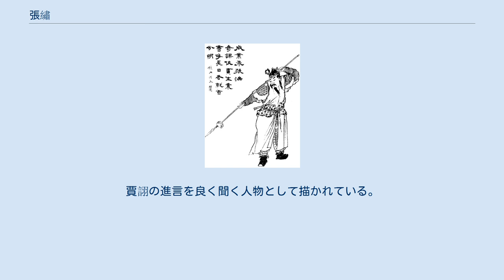張繡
張 繡（ちょう しゅう、2世紀頃？ – 建安11年（207年））は、中国後漢末期の武将。
季父は張済。
子は張泉・女子一人。
涼州武威郡祖厲県（現在の甘粛省武威市靖遠県）の人。
 若い頃は県長劉雋の抜擢を得て、県吏として仕えた。
しばらくして、韓遂・辺章らに呼応した麹勝が謀反を起こし、劉雋を殺害した。
張繡は隙を見て麹勝を暗殺し、上司の仇を討ち武名を挙げた。
その後、当時董卓の配下であった季父に従った。
 建安元年（196年）、季父が南陽郡の穣を攻略中に、流れ矢に当たって戦死したために、その軍勢を張繡が継ぐ事となった。
その後、新たに参謀として加わった賈詡は、張繡に対し「将軍（張繡）は軍才に優れておられるが、曹操には及ばない」と語ったと言われる。
張繡は賈詡の進言に従い、賈詡を派遣して劉表と同盟を結んだ。
張繡は宛に駐屯し、劉表軍と合流した。
 建安2年（197年）春、曹操が南陽郡に侵攻し淯水に陣営を置くと、張繡は軍勢を引き連れて曹操に降伏した。
ところが、曹操が亡き季父の張済の妻であった未亡人を側妾にしたために、張繡は恨みを抱くようになった。
曹操は張繡が恨んでいる事を知ると、密かに張繡を殺害する計画を立てた。
しかし張繡はこの計画に気づくと、賈詡の進言を容れて、曹操に奇襲をかけた。
この奇襲で張繡は、曹昂・曹安民・典韋などを含む多くの将兵を討ち取り、勝利を得た。
曹操が舞陰に撤退すると、張繡は騎兵を引き連れて舞陰を攻めたが、撃退された。
このため張繡は再び劉表と同盟を結び、穣に駐屯した。
曹操が許昌に帰ると、南陽郡の諸県は曹操に反逆し、再び張繡に味方する事になった。
 その後も、張繡・劉表は曹操と抗争を続けた。
建安3年（198年）に曹操が穣に攻め寄せた時は、劉表の派遣した援軍のおかげで、張繡は勝利した。
曹操は張繡に退路を絶たれたので、撤退すらままならなくなったが、伏兵を用いて張繡軍を大いに破った。
曹操軍の荀攸によれば、張繡軍はまるで劉表軍の遊撃隊のようであり、また劉表に食料を頼っていたという。
 建安4年（199年）11月、当初張繡は袁紹からの同盟の誘いを受けるつもりであったが、賈詡から「大勢力たる袁紹との戦いを控えた今の曹操は、味方になる勢力を必ず厚遇するでしょう」と進言され、これに従って曹操に帰順し列侯に封じられた。
帰順後、張繡の娘は曹均の妻として迎えられている。
建安5年（200年）、官渡の戦いで武功を挙げ破羌将軍に昇進した。
また曹操に従い袁譚を破ったため、加増を受けて領邑が合計2,000戸になった。
しかし建安12年（207年）、柳城の烏桓征伐中に陣中で病死した。
定侯と諡号を贈られた。
『三国志』魏志張繡伝が注に引く『魏略』によると、張繡は曹昂の異母弟である曹丕の元へ、何度か頼み事に赴いた。
しかし曹丕から「お前は私の兄を殺したのに、どうして平気な顔をして会えるのだ」と言われたために、これに不安を感じ自殺したのだと言われている。
 子の張泉が後を継いだが、建安24年（219年）に魏諷と共に曹家政権の転覆を目指すクーデターを謀って失敗し、領地を没収され処刑された。
 小説『三国志演義』にも登場し、ほぼ正史通りの活躍を演じているが、曹操に降伏した後は登場しない。
賈詡の進言を良く聞く人物として描かれている。